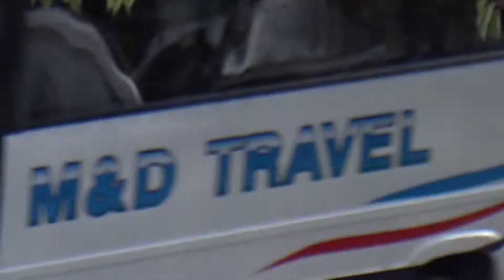MK1 MINI AND A JENSEN INTERCEPTOR MK3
TWO EXTREMES , TWO ENGLISH CLASSIC CARS  850CC FWD OR 7.2L V8 4X4 .
 ID TAKE THE JENSEN CHEERS !